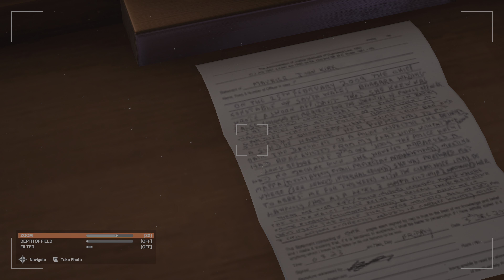Hitman WoA (1 to 3) - Deep Playthrough 158 - 4k60 HDR PC Max Gfx Zero HUD - Gameplay Commentary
In this episode, Isle of Sgail, completing the level, master difficulty, no HUD or instinct, Silent Assassin rating :-)

Footage is 4k60 HDR but YT is inconsistent in processing HDR so the option may be unavailable. Tried all kinds of settings, it's just YT randomness.

Welcome to my Deep Playthrough of Hitman 1 to 3 or World of Assassination as it was rebranded.

Only focusing on the actual assassination targets, avoiding 2500 brutal neck stabs on regular Joe's just doing their job. Minimizing collateral damage, stealthy in and out.

4k 60fps HDR, Ray Tracing, max graphics, max difficulty, zero HUD, max immersion.

Rombbb